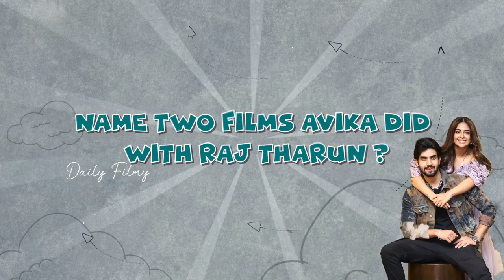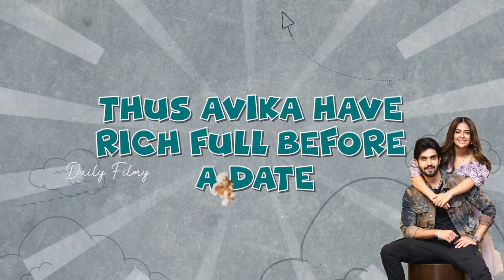Q&A session With Sai Ronak and Avika Gor | Tollywood Interview | Telugu Film News | Daily Filmy